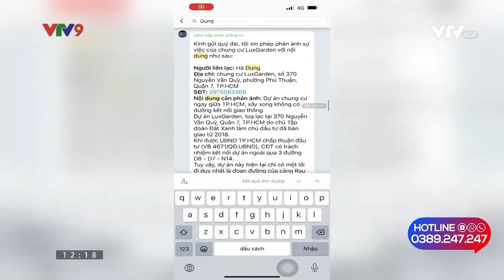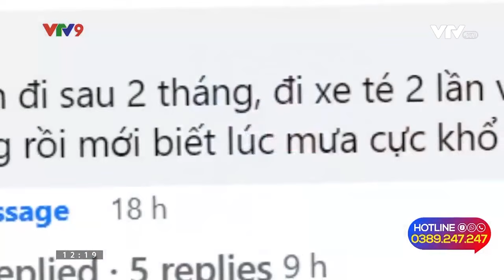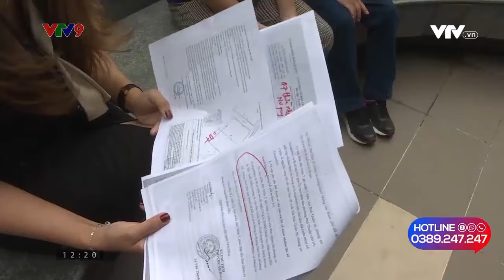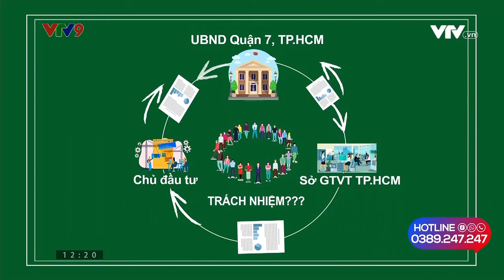VTV9 4/8/2023: 5 năm không có đường kết nối, tiền cư dân LuxGarden sửa đường đi ké như muối bỏ bể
Do không có lối đi riêng, người dân sinh sống tại chung cư Lux Garden quận 7 thành phố Hồ Chí Minh đã gửi đến đường dây nóng của VTV9:
1. Theo phản ánh của cư dân chung cư Lux Garden, do tập đoàn đất xanh làm chủ đầu tư, đã bàn giao nhà từ năm 2018 nhưng đến nay vẫn không có đường kết nối giao thông riêng. Người dân phải đi ké con đường của cụm Cảng rau quả và cảng Lotus.
2. Và đây là tuyến đường riêng của các kho cảng cho nên hàng ngày là xe container xe tải trọng lớn ra vào rất đông, chỉ cần thiếu quan sát thì tai nạn có thể xảy ra bất kỳ lúc nào. Những tuyến đường kết nối ra vào các trục đường chính nhưng hơn 5 năm trôi qua thì Đường vẫn không thấy đâu.

Chia sẻ với phóng viên, các cư dân tại đây cho biết bị té ngã trầy tay chân là chuyện bình thường ở con đường đi ké vào chung cư này. Nặng hơn, đã có cư dân bị hư luôn một mắt, bị té ngã thậm chí con người tay lái yếu nên đâm vào đuôi xe container. Đó là những nỗi sợ mà 2.000 cư dân sinh sống tại chung cư này đang phải chịu đựng trong suốt hơn 5 năm qua!

Cư dân chỉ có một lối đi duy nhất là một con đường mượn tạm và là ngõ cụt như thế này. Đã có đơn thư phản ánh được người dân gửi lên chính quyền địa phương, chủ đầu tư nhưng suốt nhiều năm qua đều rơi vào im lặng.
Để đi lại an toàn, cư dân tại đây đã cùng nhau đóng góp hàng trăm triệu đồng để sửa chữa hư hỏng và lắp vá các ổ voi cho con đường đi ké của cụm cảng. Tuy nhiên, nó cũng như muối bỏ biển trước lưu lượng hơn 300 xe tải trọng lớn lưu thông hàng ngày nên đường lại xuống cấp trở lại.
Trước thực trạng gây bức xúc và mất an toàn cho tính mạng của người dân như thế này, chúng tôi sẽ liên hệ với chủ đầu tư cũng như là cơ quan chức năng của quận 7, Thành phố Hồ Chí Minh để có thêm thông tin về vấn đề này và sẽ phản hồi sớm đến quý vị!